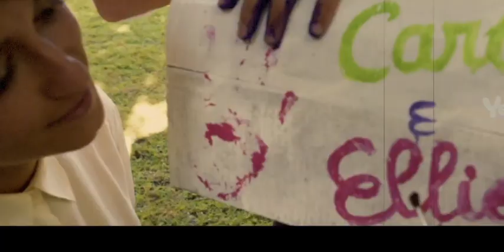Вверх: Живое действие (2025) | Тизер-трейлер | Официальный фильм Disney